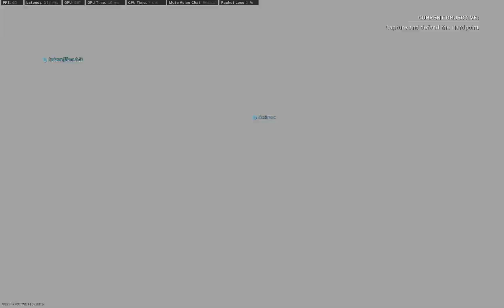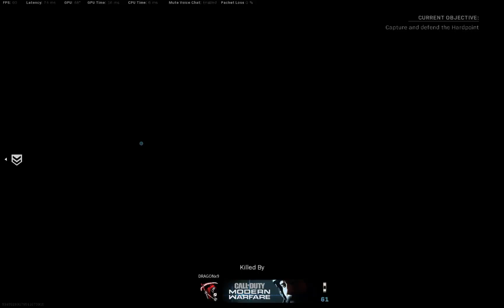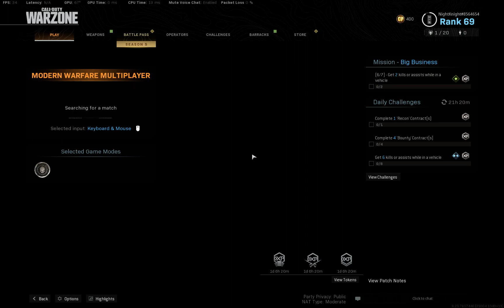36 kills with KILO (HARDPOINT)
KILO is on of the best weapons in COD MW